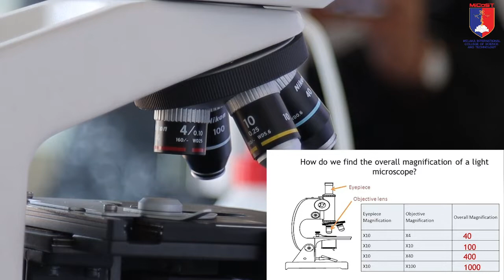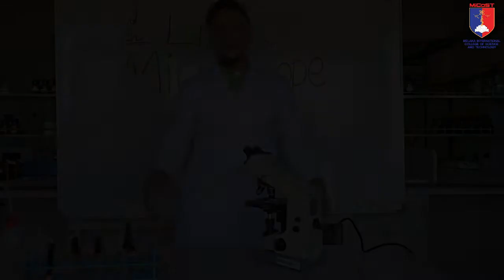MICOST Lab 1: Light Microscope